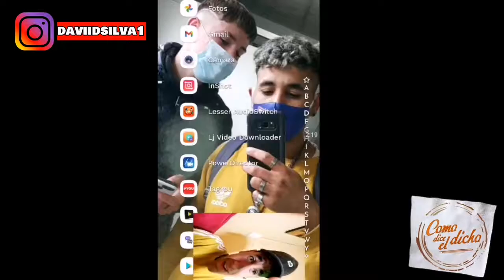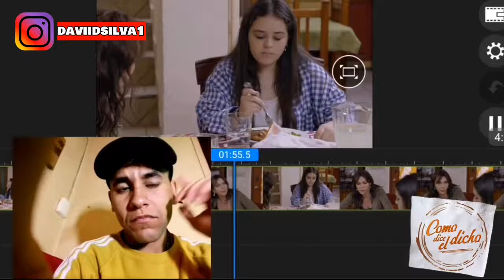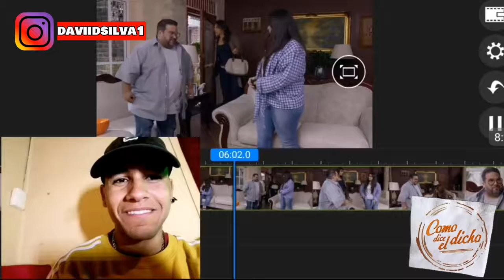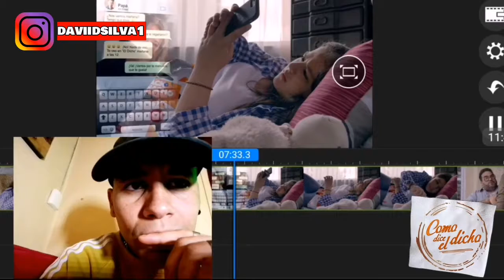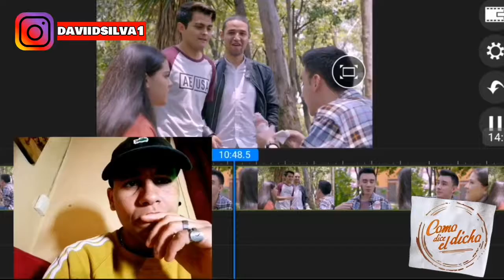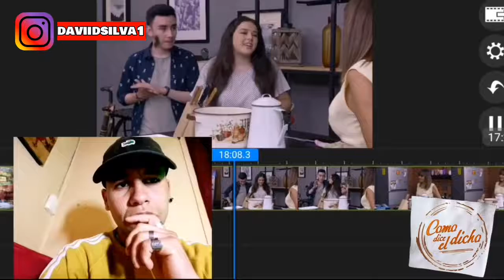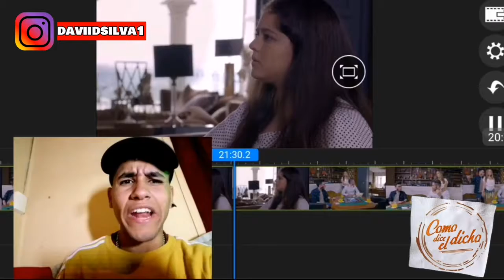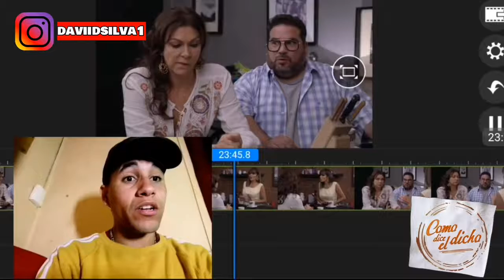Como Dice el Dicho Quien se hace oveja, el lobo se la come parte 1